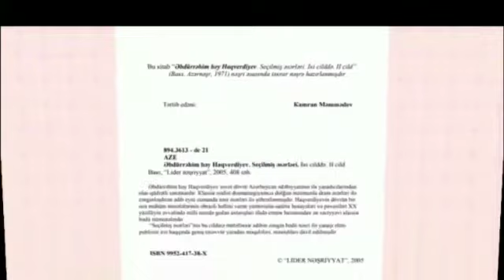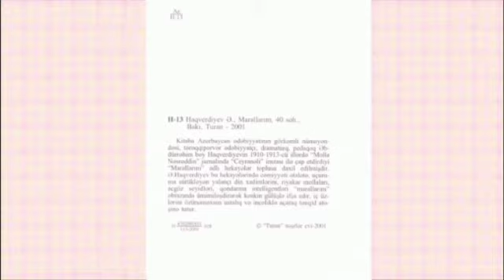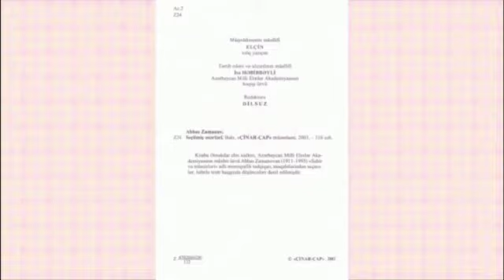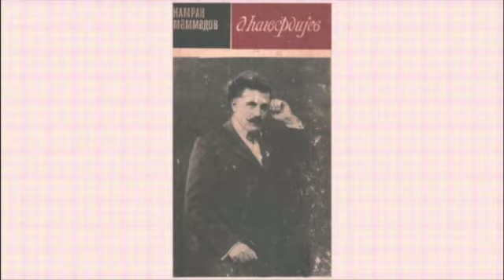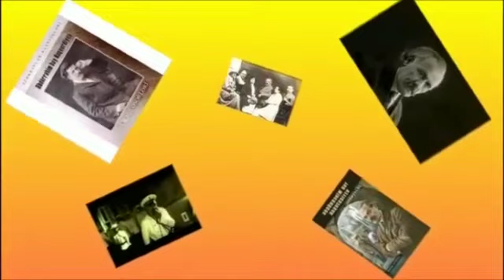Bərdə MKS (Əbdürrəhim bəy Haqverdiyev)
Naşir, damaturq, ədəbiyyatşünas, dirijor, əməkdar incəsənət xadimi Əbdürrəhim bəy Haqverdiyevin 150 illik yubileyi münasibətilə (17 may 1870-11 dekabr 1933)  “Mənəvi sərvətimiz - Əbdürrəhim bəy Haqverdiyev” adlı onlayn sərgi.